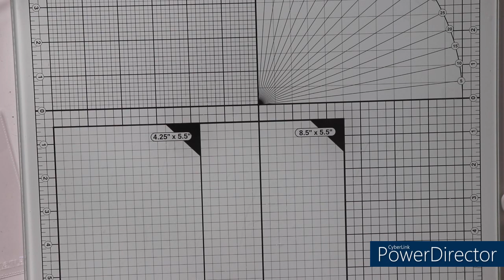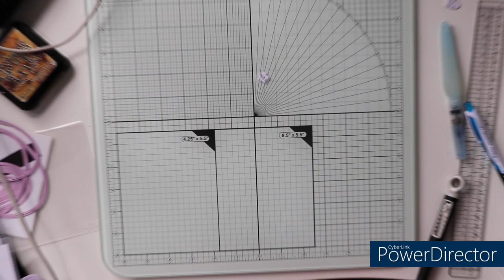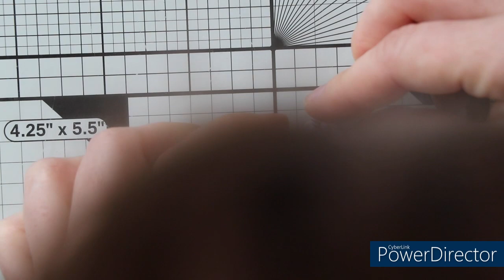Knöpfe aus Papier basteln - Dekoelemente aus Papierresten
Hallo! Heute mal ein schnelles Video für euch in dem ich euch zeige wie ihr relativ schnell Knöpfe selber basteln könnt.

Verwendete Materiailien:
Big Shot Stanz- und Prägemaschine, Marianne Design Craftables (CR 148) Knöpfe Stanzschablone, Stanzschablonen Herzknöpfe, Tacky Glue (Action, in eine kleine Flasche umgefüllt), Glossy Accents, Prikelnadel, Gewichte zum Beschweren (z.B. Acrylblock oder ein Block aus Glas), Pappe, Design Papier Reste

 / natascha_banning